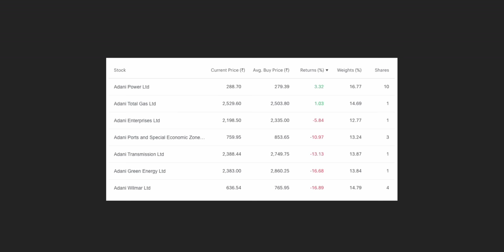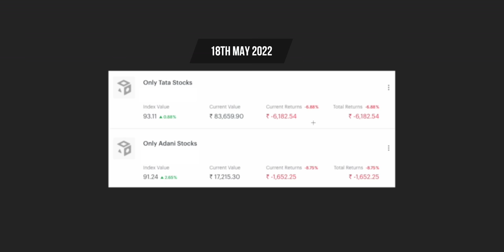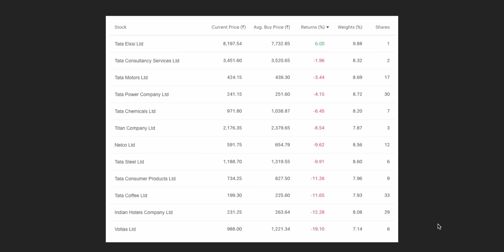TATA Vs ADANI Stocks Buying EXPERIMENT - Which One Would Perform Better?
Everyday, after the trading hours, AmitBhawani shares the Post Market OptionTrading Analysis for Nifty & BankNifty giving you the expectations for the next trading day along with support and resistance levels. Watch the video and join our Telegram groups for continuous updates.